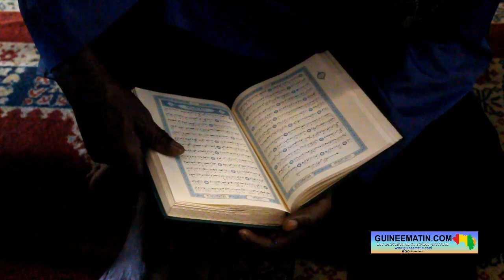Elhadj Cissé de la Mosquée Kébéyah : '' le Musulman a l'obligation de dorloter son enfant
L’islam nous enseigne qu’un enfant doit toujours obéissance et soumission à ses parents biologiques. Mais, en retour, quels sont les devoirs qu’un parent musulman doit avoir vis-à-vis de son enfant ? Le sermon tenu à la mosquée Kébéyah de Coléah, dans la commune de Matam, a porté sur ce sujet ce vendredi, 21 juillet 2023. Elhadj Mohamed Cissé, 2ème imam de ladite mosquée a donné d’amples informations aux fidèles massivement mobilisés, rapporte un journaliste de Guineematin.com qui a prié dans cette mosquée.

 Dans son sermon, Elhadj Mohamed Cissé, deuxième Imam de la mosquée Kébéyah, a expliqué le rôle des parents dans l’éducation de leurs enfants. « Notre sermon d’aujourd’hui porte sur le devoir qu’un enfant doit bénéficier venant de ses parents biologiques avant qu’il n’atteigne l’âge de maturité. C’est-à-dire le parent doit montrer la différence entre le bien le mal à son enfant. Si tu donnes à l’enfant une bonne éducation liée à l’islam avant qu’il grandisse, ça va lui servir pour toute sa vie. On peut bien éduquer un enfant sans le frapper, sans lui lancer des propos injurieux. Frapper un enfant parce qu’il a volé, c’est parce qu’il a raté l’éducation en bas âge. Mais si tu lui montres qui est Allah, tu lui montres les comportements bannis par Allah, tu lui expliques les conséquences de ses actes, il va avoir la crainte de Dieu », a dit Elhadj Cissé.

Poursuivant, le 2ème imam de la mosquée Kébéyah a rappelé que les enfants doivent être choyés. « Vous devez lui apprendre à jeûner. Vous devez lui apprendre la prière. Le musulman a le devoir de dorloter son enfant, d’organiser la causerie entre vous pour renforcer le lien du sang. Le musulman doit embrasser son enfant, lui donner des bisous sur les joues. Tout éducateur, tout père de famille a l’obligation de dorloter et de chérir ses enfants. Même quand son habit est sale, ne lui montre surtout pas que tu ne dois pas le prendre. Montre-lui qu’il doit manger avec la main droite, écrire avec la main droite. S’il s’habitue à tout cela, il va grandir avec une bonne éducation. Dans ce cas, il aura ton amour dans son cœur pour l’éternité. Et toi aussi, tu vas l’aimer pour toujours. Quand tu n’es pas là auprès de lui, tu vas lui manquer. Le jour où tu seras très vieux et fatigué, il va s’occuper de toi parce que tu lui as appris la bonne manière dès son enfance. Même quand tu ne seras plus de ce monde, il va prier pour toi, il va faire des sacrifices pour toi », a-t-il expliqué.

Par ailleurs, Elhadj Mohamed Cissé a exhorté les fidèles musulmanes à éviter l’avortement. « L’enfant est une grâce et une bénédiction venant d’Allah. Mais il y a certains musulmans, sous l’effet de la pauvreté, commettent des actes malsains qu’Allah condamne. Des femmes procèdent aux avortements en disant qu’elles n’ont pas les moyens suffisants pour nourrir plusieurs enfants. C’est un manque de foi en Allah. Dieu donne l’enfant à qui il veut. Il y a certains qui font des sacrifices pour avoir un enfant, homme comme femme. Mais c’est Dieu qui décide du sort de tout le monde. Et si ce même Dieu te donne deux ou trois enfants et toi, par peur de la dépense, tu ordonnes à ta femme d’avorter, c’est un manque profond de foi en Allah. On doit arrêter ça. Dieu a dit dans le Saint Coran que vous les femmes et vos enfants, c’est moi qui vous nourris. C’est moi qui nourris tout le monde. Les oiseaux ne vont pas au bureau, ils n’ont pas de boutique, ni de marchandises, mais ils sont nourris. Si toi, fils d’Adam, tu crois en Allah, il va te bénir et te faire beaucoup de grâces. L’enfant que tu as avorté, tu ne sais pas quel avenir Dieu lui réserve. Si tu avortes, c’est synonyme de meurtre chez Allah et tu vas répondre de tes actes. Que Dieu nous protège et nous guide sur le bon chemin », a-t-il laissé entendre.